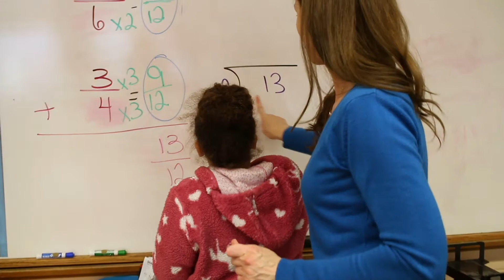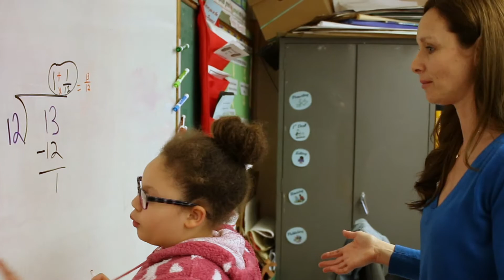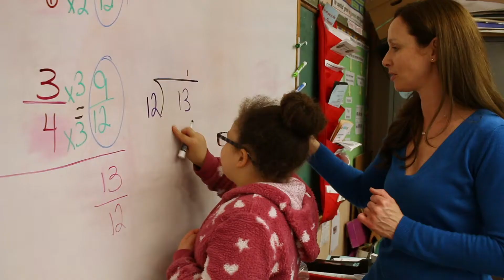Gala Video | Student Advocacy | VSP